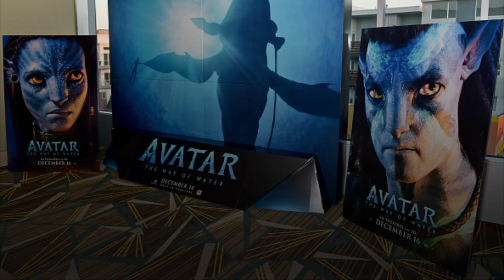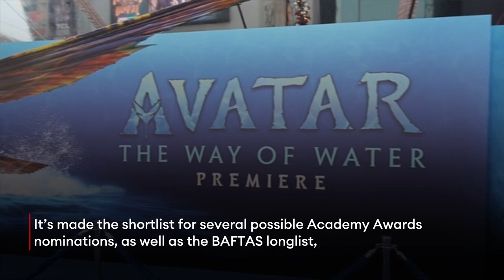‘Avatar’ Sequel Will Break $2 Billion In Next Few Days, Cameron Says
Director James Cameron said Avatar: The Way Of Water will pass its break-even point, $2 billion, “in the next few days,” after he said the film needed to become one of the highest-grossing ever in order for it to be profitable.